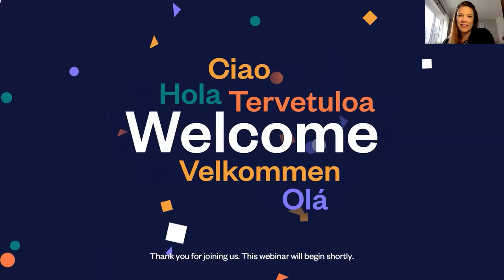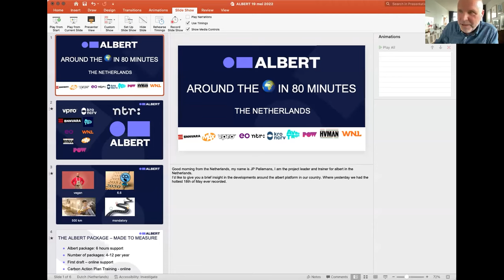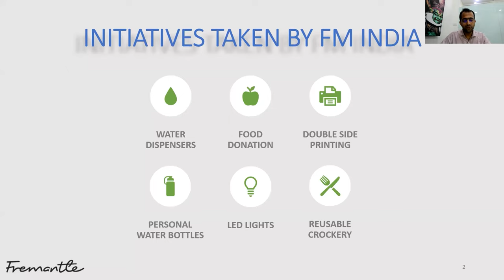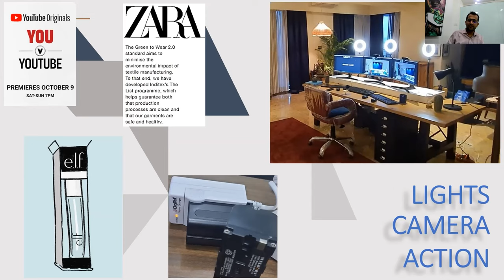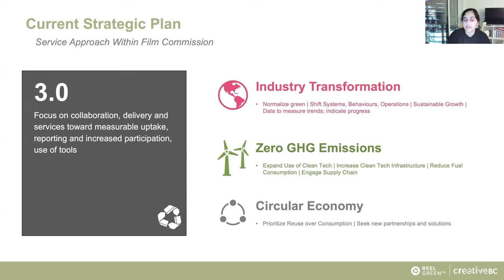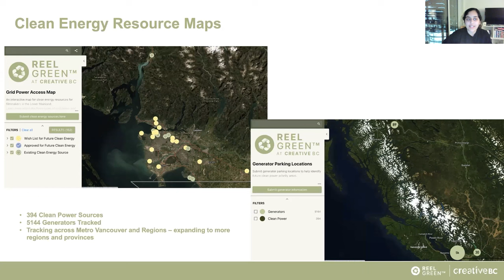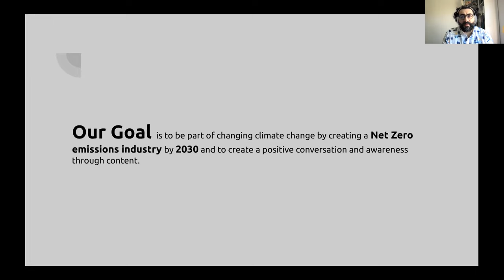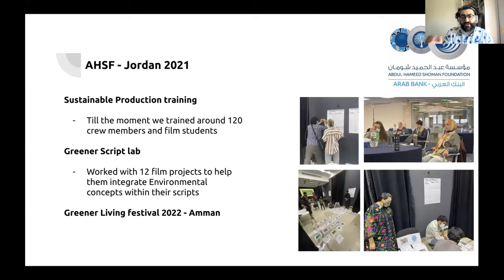Around the World in 80 Minutes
Recording of the event which took place on May 19th, 2022.

Join us on a trip around the world as we discuss the challenges, the opportunities and what we can learn from our colleagues in other territories from energy to editorial.